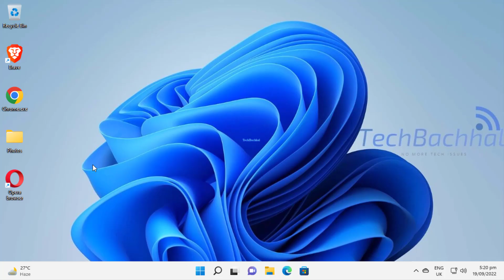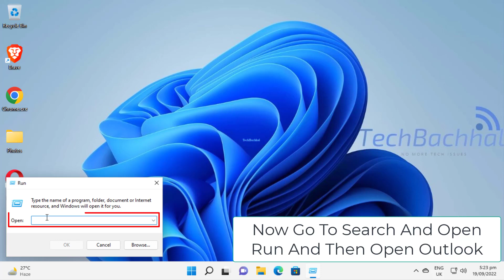Open Outlook Account Without An Email ID - How To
One of the most used email clients worldwide is probably Microsoft Outlook. Outlook is still a potent piece of software even though it lacks some of the customization features seen in other email systems. When sending bulk emails from your local computer, which is typically not a smart idea, you might utilize Outlook in conjunction with other email providers.
No data will synchronize if you use Outlook on another computer or device unless you also add an email account to Outlook that permits the sharing of contacts, tasks, and calendar entries.
In this tutorial, we will talk outlook, outlook email sign in, outlook account,  create outlook account with gmail, create outlook account without phone number, create outlook account for business, create outlook account with own domain, create outlook account for xbox, and create outlook account.
how to create outlook account in mobile,outlook office 365 email.
This is due to the automatic IMAP addition of your Gmail account by Microsoft Outlook. If you make use of a similar free email service, the procedure needs to be similar.
Works on all computers and laptops (HP, Dell, Asus, Acer, Lenovo, Samsung, Toshiba)."

0:00 Intro
0:08 Solution 01 Create Outlook Account Without Email
1:36 Outro